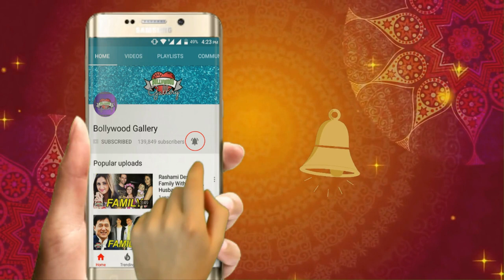Sudhanshu Pandey Family With Parents, Wife, Son and Brother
Sudhanshu Pandey is an Indian model, singer, and actor was born on 22 August 1974 in Lucknow, Uttar Pradesh. Sudhanshu’s father’s name is Harish Chandra Paandey. His mother was a home maker. Sudhanshu has an elder brother, Peeyush Pandey. Sudhanshu’s grandfather’s name is Durga Dutt Pandey.

Sudhanshu is married to Mona Pandey. The couple has two sons, Nirvaan Pandey and Vivan Pandey.